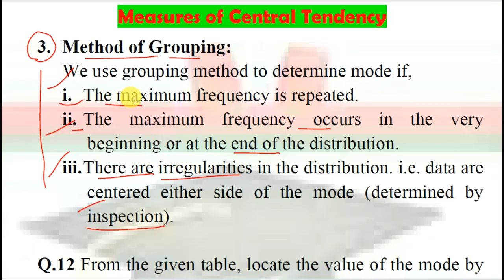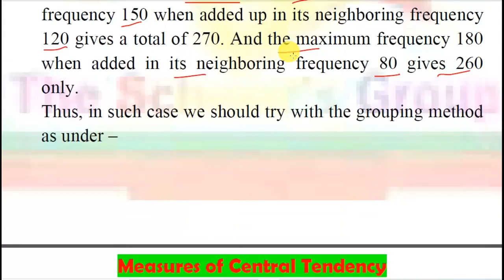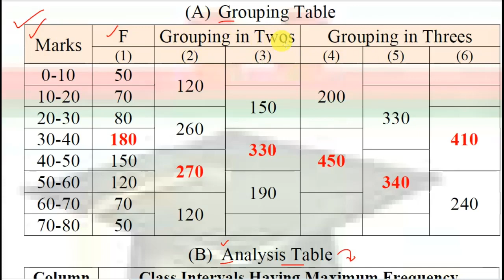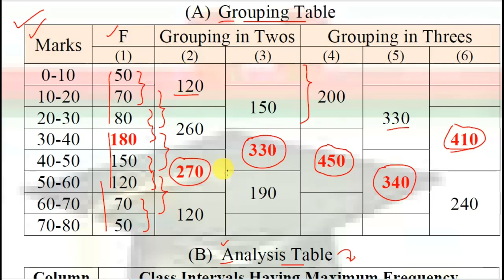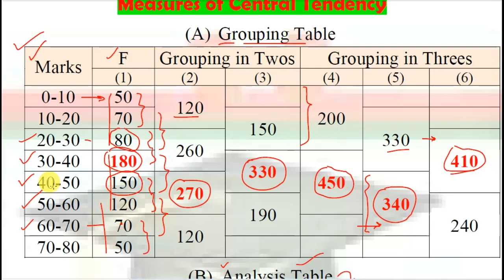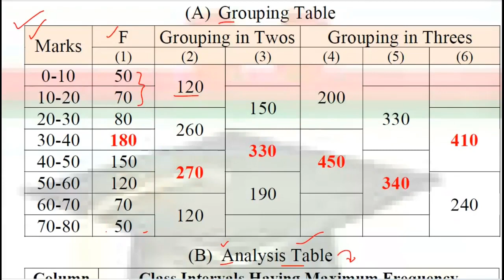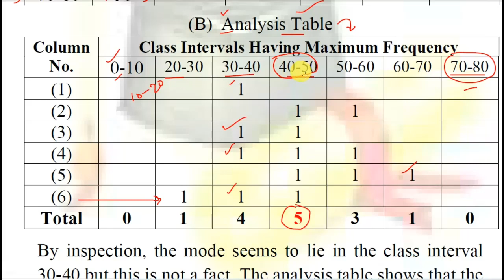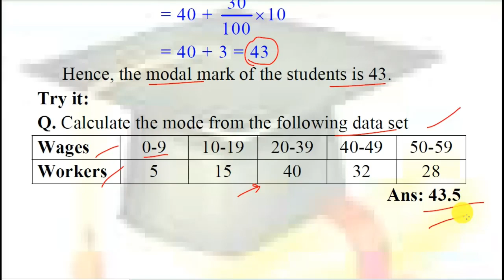25. Method of Computing Mode (Part-3)- Measures of Central Tendency- The Scholar's Group- Siraj Sir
This video tutorial is the 25th lecture in the series of Measure_of_Central_Tendency". The Method of Computing Mode has been discussed in the present video. Basically you will learn "Grouping Method of Determining Mode". You will definitely gain the new dimension of learning methodologies through this content. So keep watching till end and prepare your own hand written notes accordingly. Any query or suggestions or feedback, go through comment section.

My Other Trending Video Lectures on Sampling Theory
Please have a look by clicking over the link.